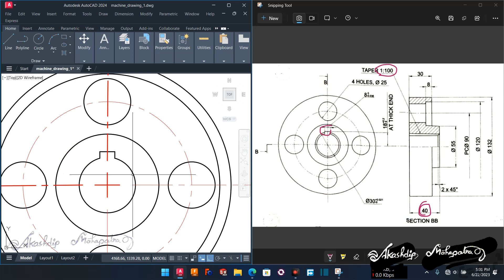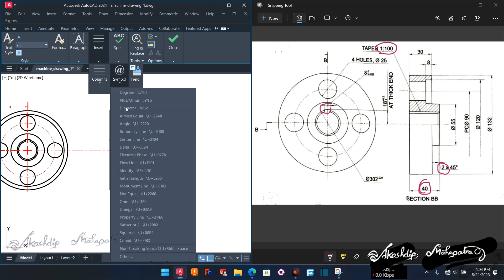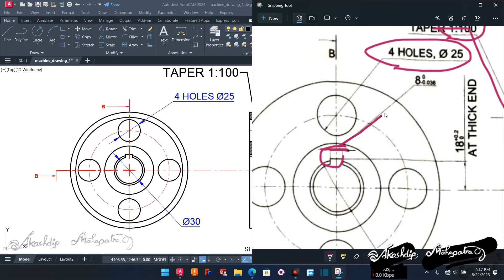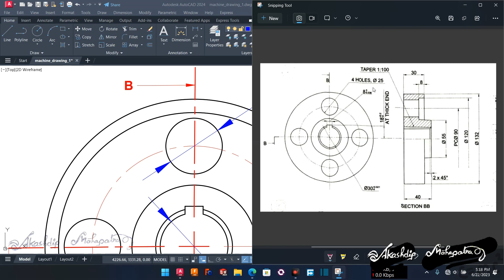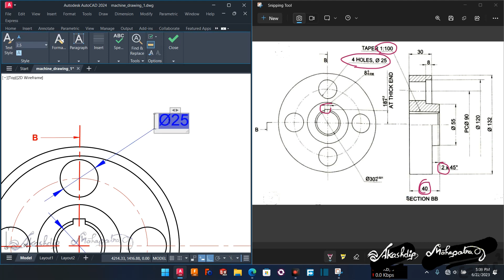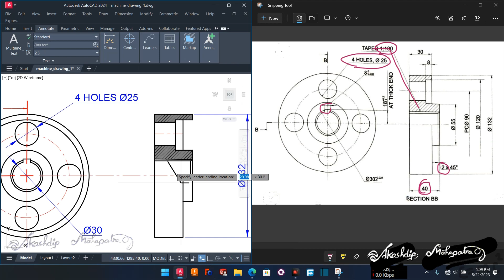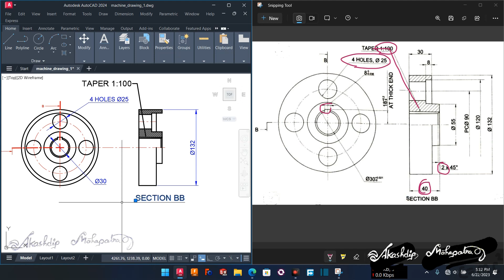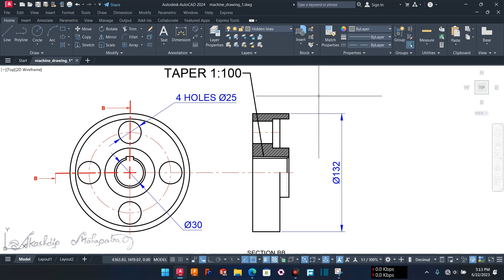Ex 46 || Bush Type Flexible Coupling || autocad machine Drawing || chapter 2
Flange driven
Bush Type Flexible Coupling
autocad 2d

Akashdip Mahapatra.
2nd Year, Mechanical Engineering student ( B.Tech ) 2025 passout

Bush Type Flexible Coupling Bush Type